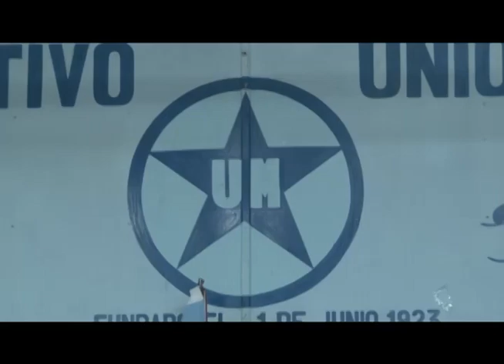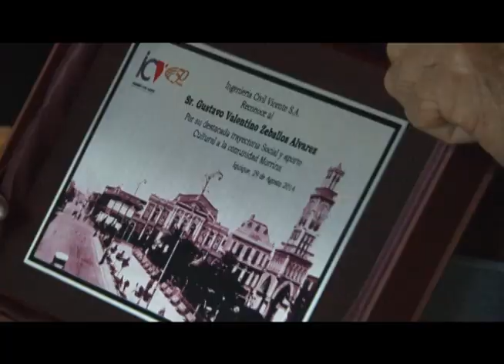CELEBRAN EL "DÍA DEL MORRINO"